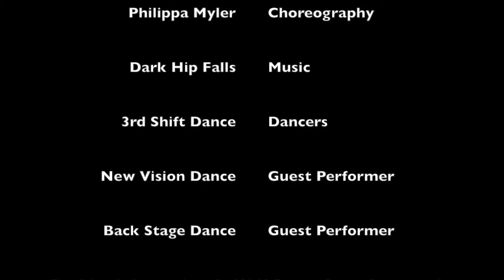The Shift Sessions: Volume 1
A collaborative performance between Seattle band Dark Hip Falls and Seattle contemporary jazz dance company 3rd Shift Dance.  Including guest artists Ali Cushing, Back Stage Dance, and New Vision Dance Company. Produced and directed by Xaviera Vandermay, with additional choreography by Ali Cushing, Melissa Gould, Chloe Goolsby, Ian Howe, and Philippa Myler.

Filmed November 2014 at Westlake Dance Center, Seattle, WA.